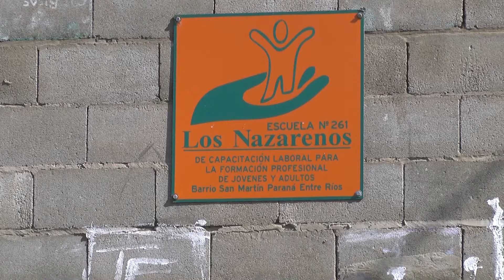Tres madres del barrio San Martín cocinan todos los sábados y entregan viandas a vecinos